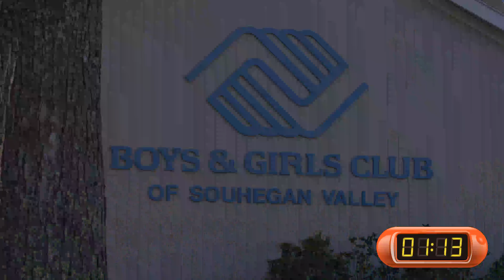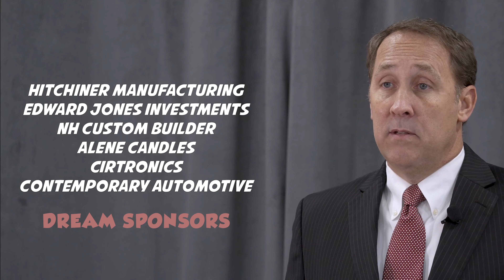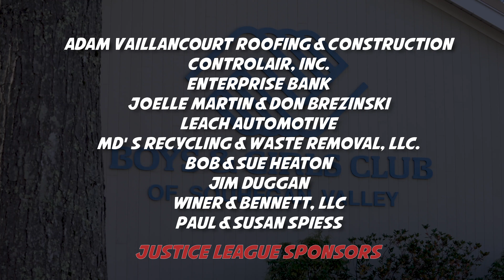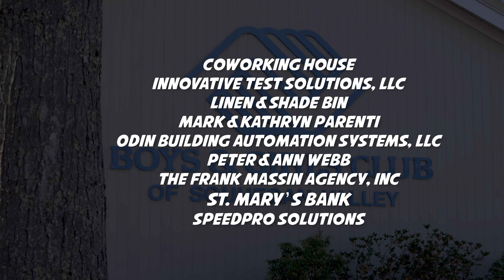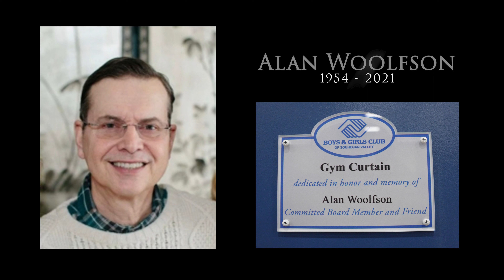Boys and Girls Club of Souhegan Valley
Video marketing helps tell a story about your organization. Contact Pearl Marketing today to have our team help tell your story